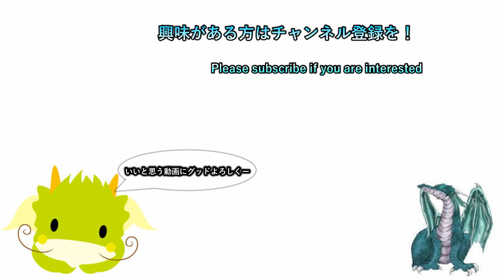【MHRサンブレイク】 第捌拾陸話 爆発物は提督と合わせて３つまでって言ったよね！？ 【異国の地の物語 実況プレイ】【ネタバレ注意】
ゲームタイトル五十音縛りとはあ～わまでを五十音どうりにやっていく縛り内容です。PS4、PS3、Switchを対象にしていて混合でやっております。現在、「め」でメトロイドドレッドをやっております。

19時枠 ゲームタイトル五十音縛り後のゲーム
　　　　　　　　OR

20時半枠 新作ゲーム

22時枠 ゲームタイトル五十音縛りのゲーム

23時枠 CeroZの大人向きのゲーム